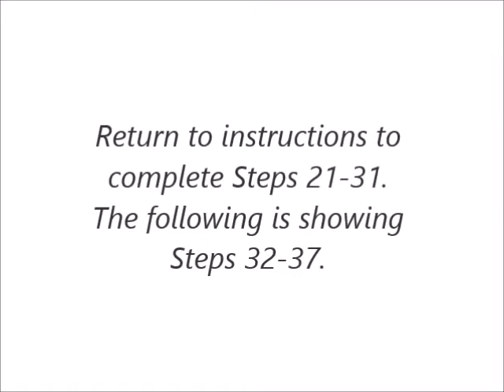Pollywoggles Fundy - Wrapped Robe Collar Video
The Fundy Robe pattern features unique collar with a wrapped edge.  A visual of pinning and stitching the collar, including steps 8-20 & 32-37, are shown in this video.  (Step 32 starts at 5:25).